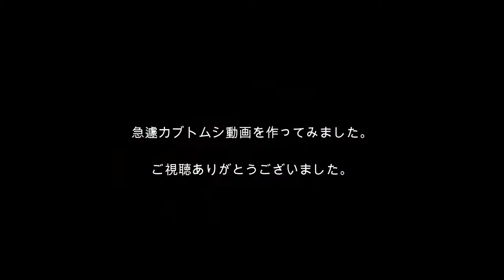【昆虫】園芸用の腐葉土からカブトムシの幼虫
園芸用の腐葉土をおいていたらカブトムシが卵を産んで幼虫が！

ビニールを破り入った形跡がありビックリ。